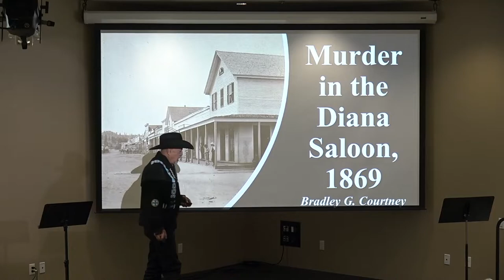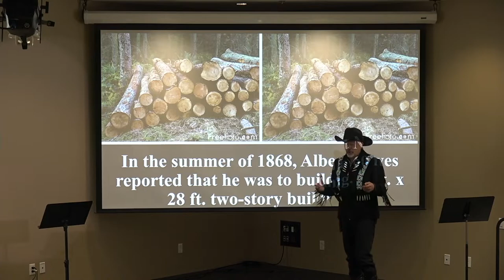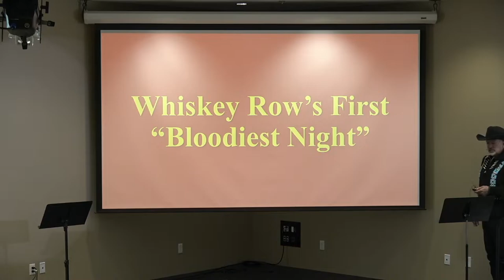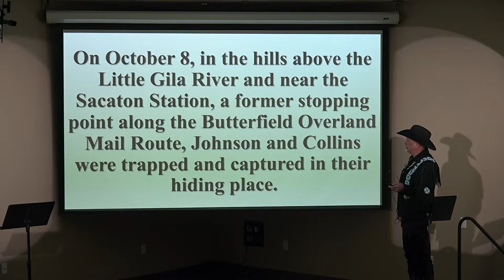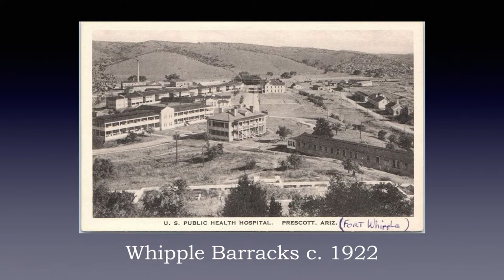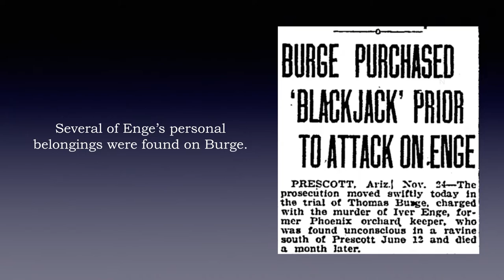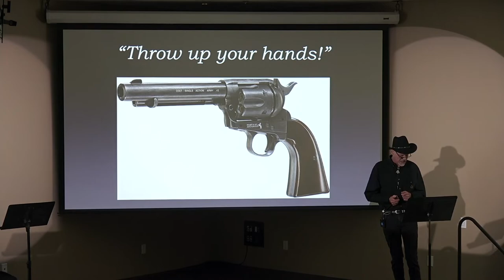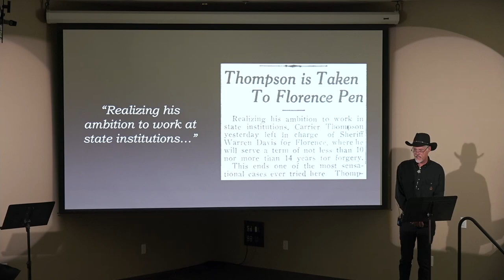Western History Symposium: "True Crime in Frontier Prescott"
Brad Courtney and Drew Desmond present stories about true crimes and lawlessness in frontier Prescott as part of the 17th annual Western History Symposium. Co-hosted by the Sharlot Hall Museum and the Prescott Corral of Westerners Int'l.

The Sharlot Hall Museum is an open-air museum and public archive located in the heart of Prescott, Arizona. Featuring four acres of exhibits, historic buildings, and gardens, this is Arizona's story like you've never seen before!